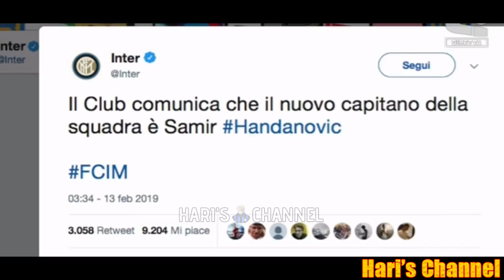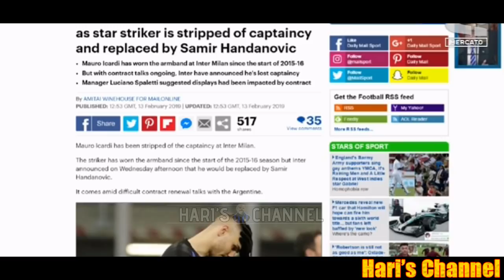PEDULLA': "WANDA AVEVA STUFATO L'INTER, ICARDI NON HA NEANCHE PAGATO LA MULTA.."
Alfredo Pedullà discute del fatto del giorno, la scottante vicenda Mauro Icardi. La società ha deciso di togliergli la fascia da capitano  e destinarla a Samir Handanovic. L'ormai ex capitano nerazzurro ha deciso di non partire con la squadra per la trasferta di Vienna contro il Rapid nonostante fosse stato convocato. Rottura insanabile fra Icardi e la società nerazzurra? Ospite in studio anche Bazzani.